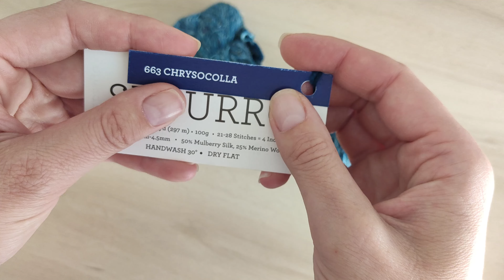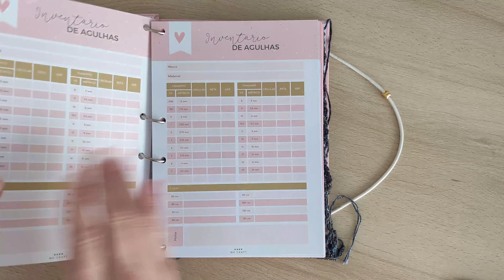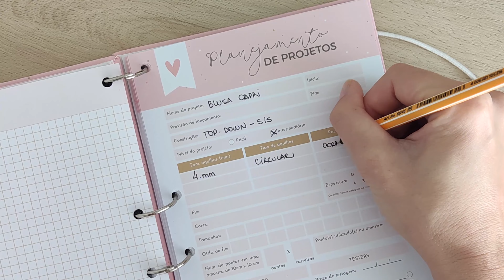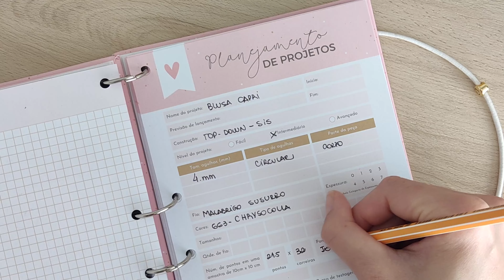O PRIMEIRO VLOG DO CANAL | COMO É DIA A DIA DE UMA CRIADORA DE RECEITAS DE TRICÔ | T1 -EP1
Eu gosto muito de acompanhar o conteúdo de vlogs de outros canais aqui no YouTube. Então eu pensei em mostrar neste novo quadro aqui do canal um pouco de como é o meu dia a dia, principalmente em relação à criação das receitas.
Este é o primeiro vídeo e eu espero de coração de você goste.

Quer aprimorar seu tricô com vídeos de técnicas que vão do básico ao avançado? Então assine a Tricopedia
Cadastre seu e-mail e receba as novidades da Flor de Iris em primeira mão!